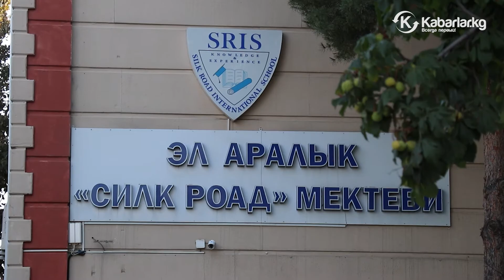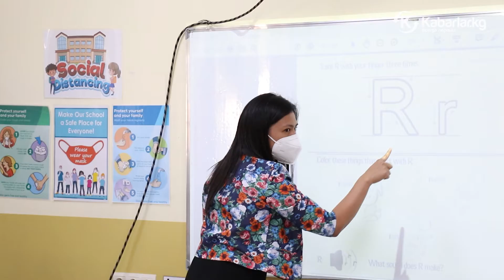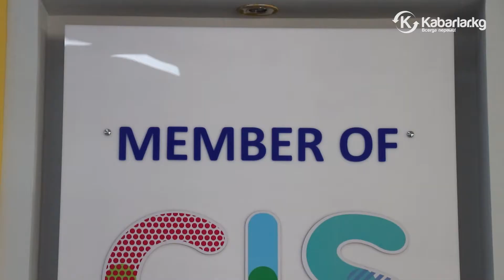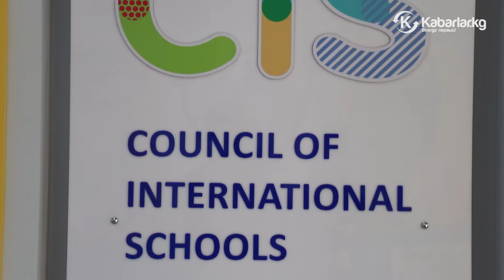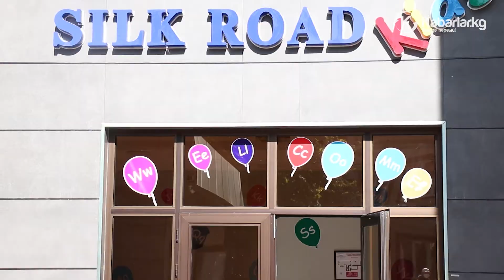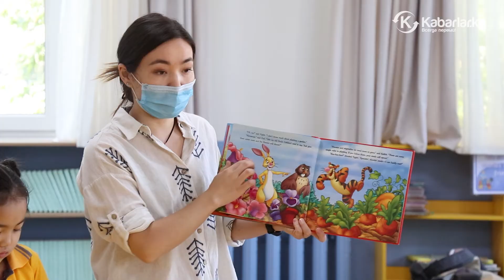Cambridge Silk Road онлайн окутуунун уникалдуу программасын иштеп чыкты